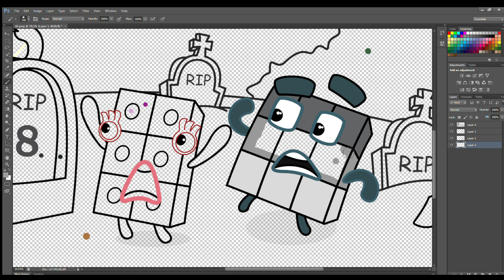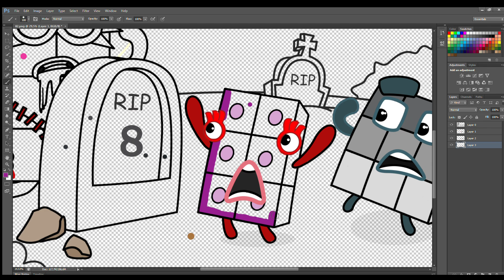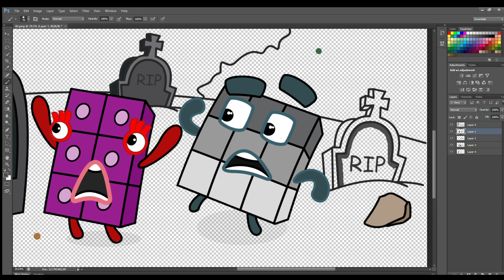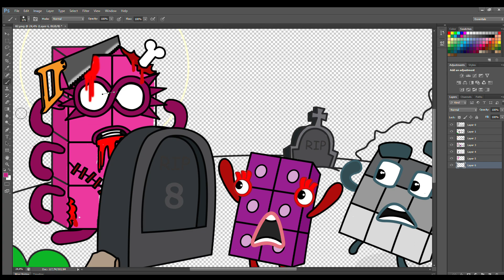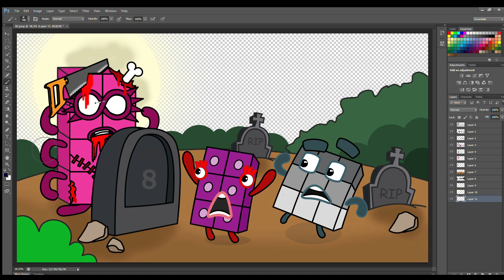Oh No! Zombie 8's Jumpscare on Numberblocks 6 and 9 - Numberblocks Fanmade Coloring Story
Oh No! Zombie 8's Jumpscare on Numberblocks 6 and 9 - Numberblocks Fanmade Coloring Story - Peppa Pig Fanmade Coloring Story